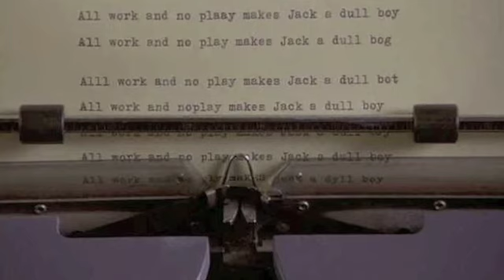The Shining Tribute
An awesome tribute for an awesome movie.